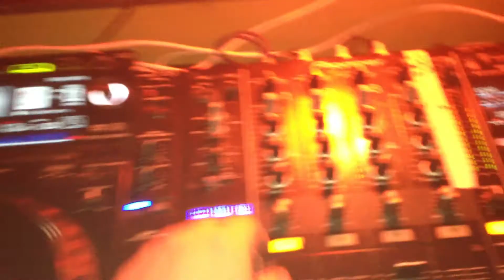Justin Howard Live at Playroom, Digital Brighton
Justin Howard Live at Playroom, Digital Night Club Brighton